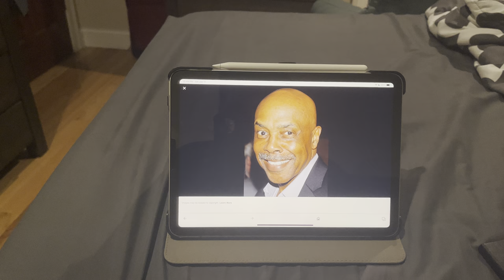Today is Roscoe Orman aka Gordon Robinson from Sesame Street’s 78th birthday.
On this day in 1944, Roscoe Orman aka Gordon Robinson from Sesame Street was born. Happy birthday Gordon.